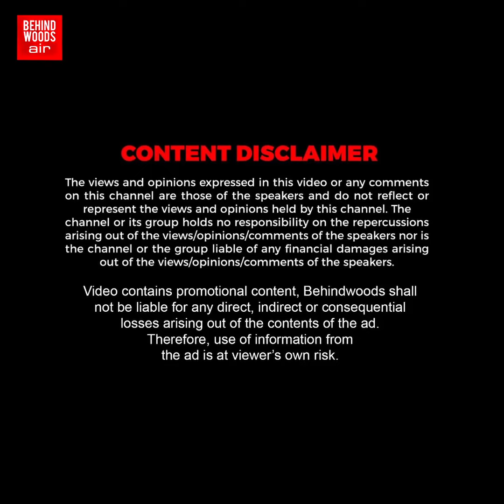'சொல்லி அடிப்பேனடா..' அசால்ட்டாக சம்பவம் செய்த அமைச்சர்..! சில்லு சில்லான உறி பானை